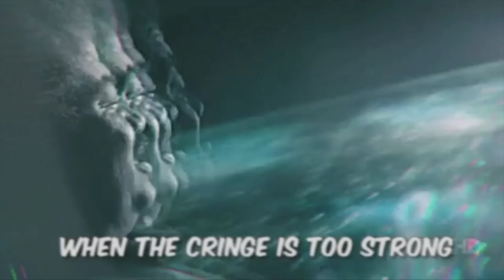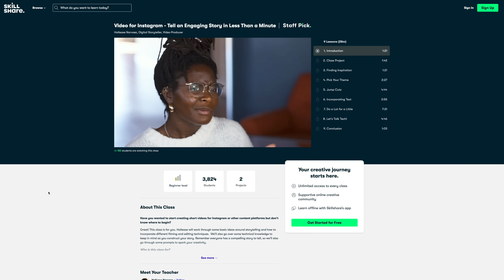Fact Checking Neil deGrasse Tyson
💌 Find out more about what I do & sign up to my newsletter

TODAY'S VIDEO:

In a recent episode of StarTalk Neil deGrasse Tyson makes some pretty outlandish claims about plants, animals and microbes.